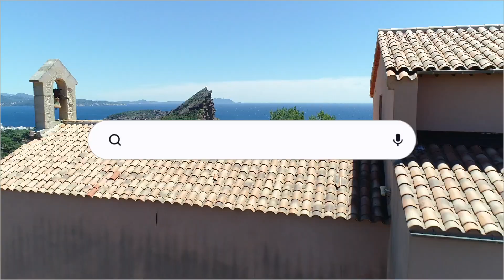Ardagh Metal Packaging La Ciotat recrute 60 opérateurs de production.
Emploi | Ardagh Metal Packaging La Ciotat recrute 60 opérateurs de production.

Ardagh Group est un leader mondial des solutions d’emballage en métal et en verre, produisant des emballages pour les plus grandes marques mondiales.
L'usine de La Ciotat a été créée en 1991, elle est située dans un cadre exceptionnel de la zone Athélia profitant d’une vue sur toute la baie.
L’usine est spécialisée aujourd’hui dans la production de boîtes boisson en aluminium, 2000 boîtes par minutes y sont fabriquées 24h/24h 7j/7 (près de 3 millions par jour). 👍

Dans le cadre d'un projet d'investissement nécessitant l'ouverture d'une troisième ligne de production, l'entreprise recrute 60 postes d’opérateurs en CDI : Profils idéalement avec connaissances en mécanique, Travail en équipes postées 5x8.